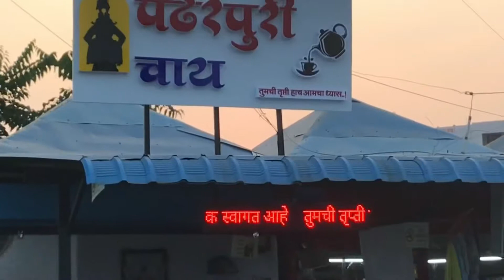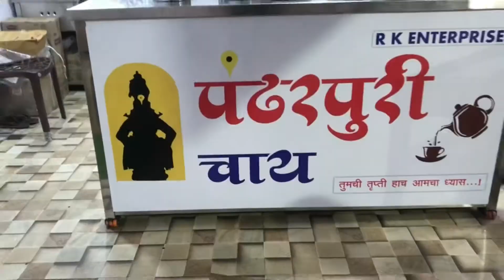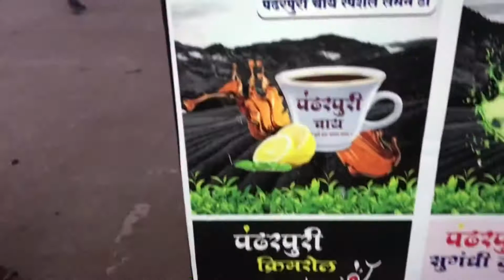Ramala Talav Full View In Chandrapur |VLOG| Mr_Shantanu_Vlogs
I love you all of you 😘🥰😍🥳.

Go to my Instagram Id and follow me👍🏻

My city— Chandrapur .

State — Maharashtra .

Country — 🇮🇳 INDIA. I love my India .

I Am Vloger—— my life my rules and my lifestyle enjoy 😊 every day 😃 happy .duck morning vlog Mrshantanuvlogs fish kill ishu Mr Shantanu Vlogger e
Mr shantanu vloger